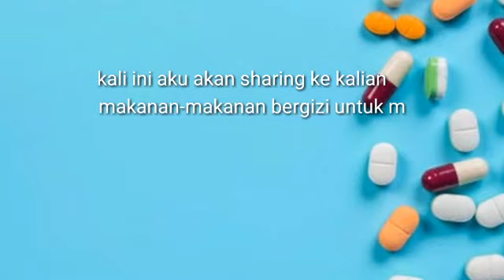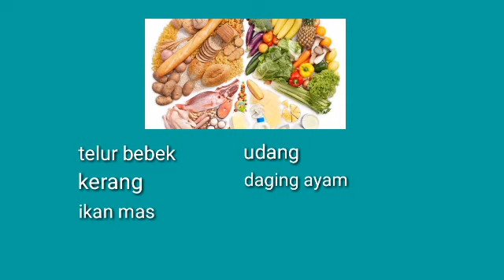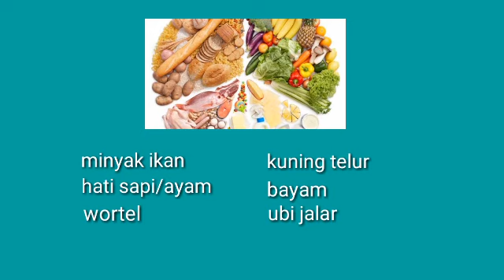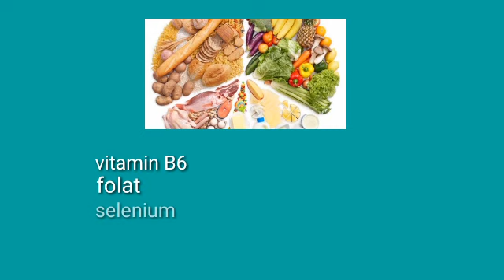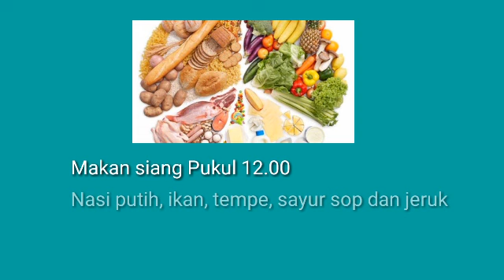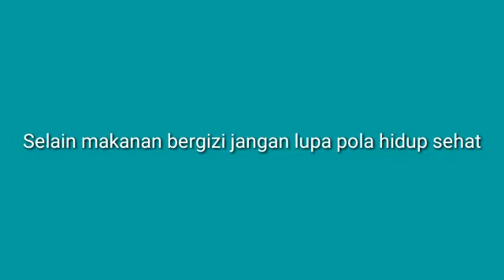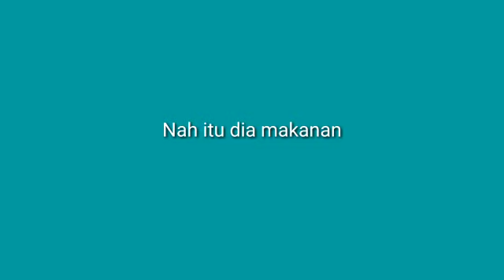Makanan Bergizi untuk Menjaga dan Meningkatkan Daya Tahan Tubuh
Haii guys aku mau sharing makanan apa aja sih yang baik dikonsumsi untuk melawan virus dan meningkatkan daya tahan tubuh. Yuk simak terus channelku sobat.